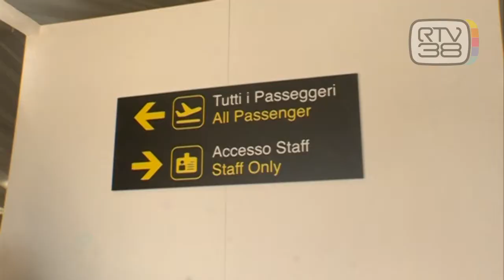TRIAGE E SIEROLOGICO, VOLI IN SICUREZZA